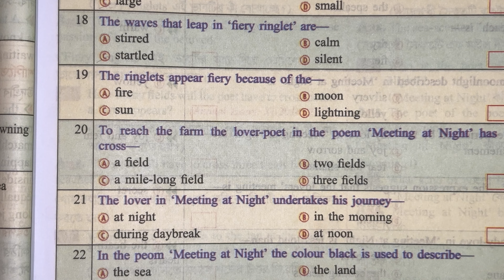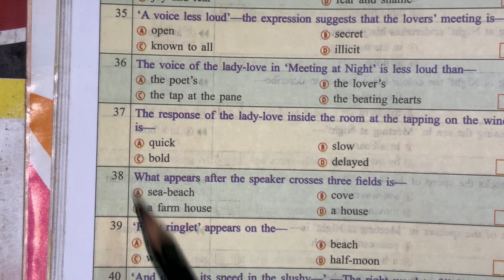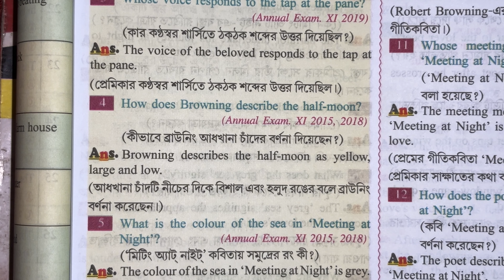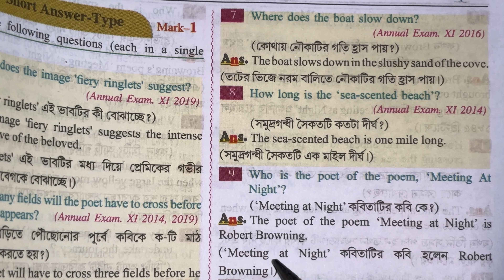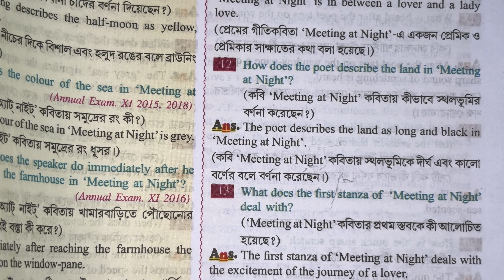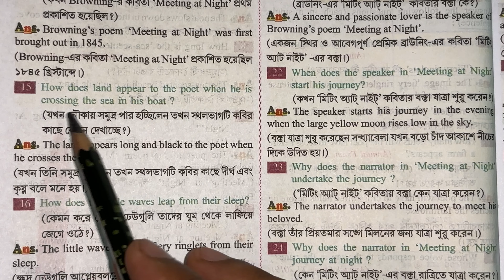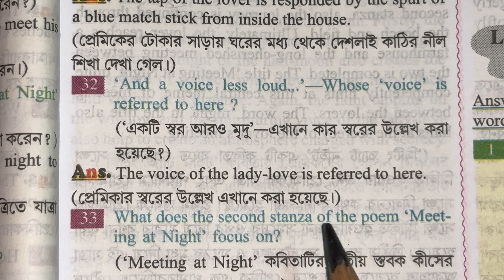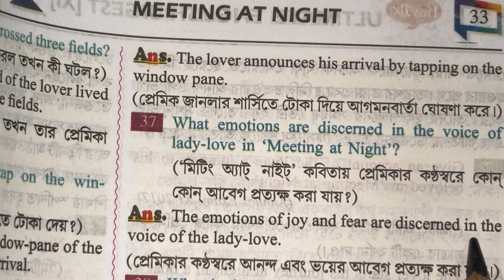Meeting at Night || MCQ & SAQ || class 11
Here are some important MCQ & SAQ questions from " MEETING AT NIGHT"